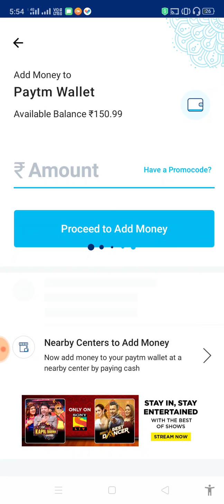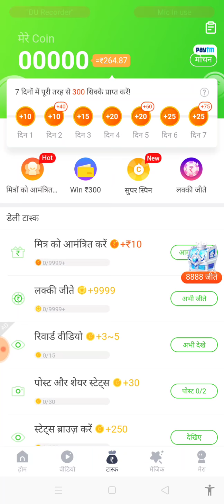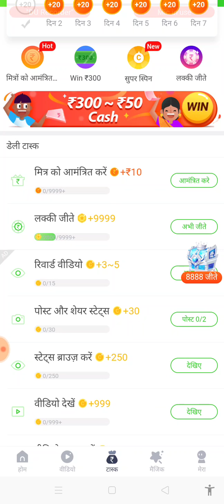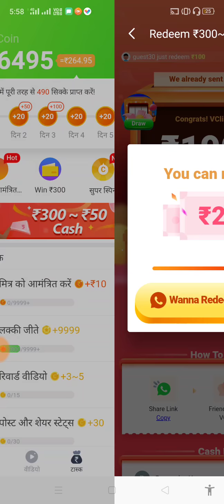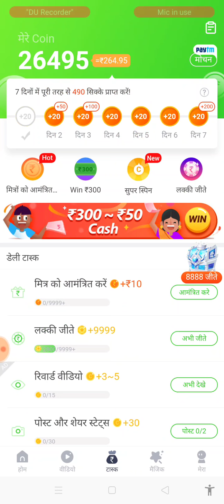New earning app2020|best paytm cash earning app2020|vclip se paise kaise kamaye|earn 300rs instant..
Namaskar dosto Aaj ke es video main maine paytm cash earn karne wale aise app ke bare main bataya hai jisme instant 300 paytm cash loot sakte ho.

✔Solved all queries & questions-
paytm cash
top 3 best paytm cash earning app 2020 best earning app 2020
toqqp 3 paytm cash apps
earning ap
paytm ka new offer June
paytm mega offer 1500 cashback
paytm new cashback offer June
paytm new offer bhim upi, paytm new cashback offer
paytm new offer june 2020 paytm new offer june new jio paytm offer
paytm new offer today  Offer
how to make internet money
how to make money with your phone passive income ideas
practical wisdom
passive income video
money, passive income
how to make money online
working online
make cash online
make cash flow
making online passive incomecash
online, passive, income, business, pat flynn, online business